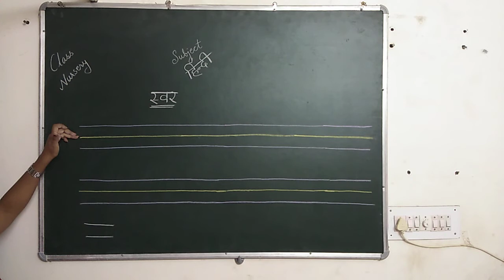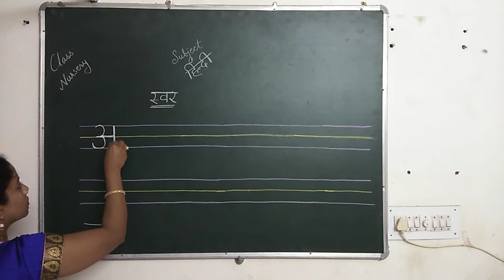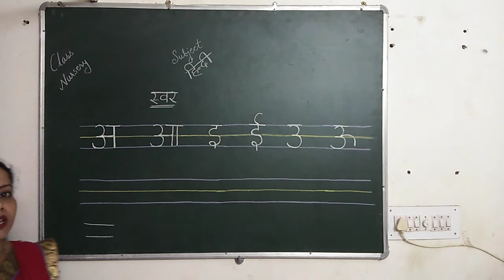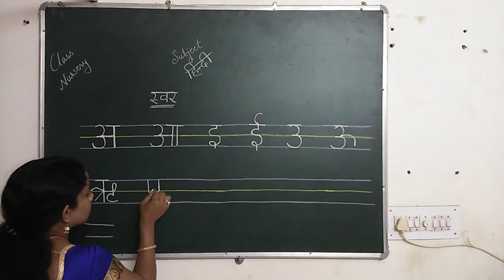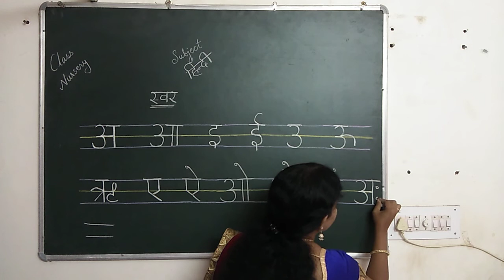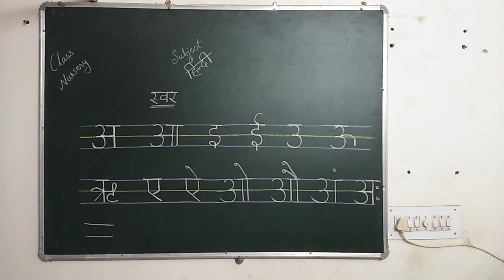NUR-HINDI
PARSHV INTERNATIONAL SCHOOL WHERE THE FUTURE STARTS. AN ENGLISH MEDIUM CO.EDUCATION SCHOOL THIS VIDEO IS FOR NUR-HINDI.